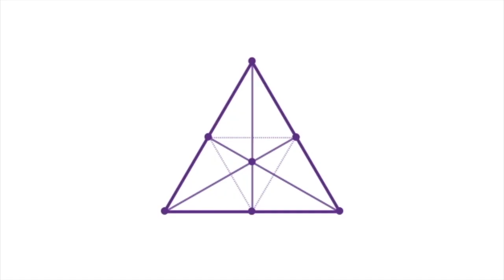To live HERE and NOW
To live the PRESENT is a trendy subject, as well as an old one, called SRADDHA in ancient scriptures.